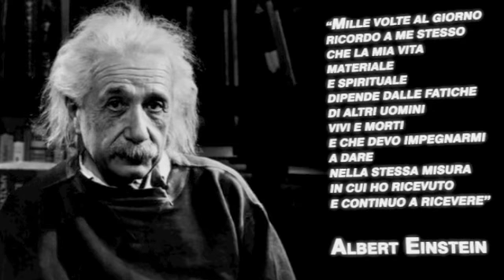6 Progetto Genesi: La Chiropratica - dieta dissociata | rubrica TV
PROGETTO GENESI: La Chiropratica - Programma TV - Salute e informazione -
Un nuovo sistema evolutivo per riacquistare salute ed efficienza basato sull'igiene naturale, la Medicina Chiropratica e sulla kinesiologia applicata.
A questo link è possibile scaricare gratuitamente il libro con consigli e spiegazioni in formato Pdf o Doc.

Dottor Paul Zelig Rodberg
Laurea in Scienze Biologiche - Usa '74
Laurea in Medicina Chiropratica - Usa '79
Specializzazione in Kinesiologia Applicata (Scienza del Movimento) - Usa '79
Medico sportivo per la preparazione alle Olimpiadi '92 della Nazionale Italiana di Lotta Libera
Docente Federazione Nazionale Yoga - Italia 2001
Relatore Istituto Nazionale dei Tumori - Milano
Conferenziere internazionale
Fondatore del "Progetto Genesi - La Chiropratica"

Contatti:

paulzeligrodberg @ gmail .com (senza gli spazi)